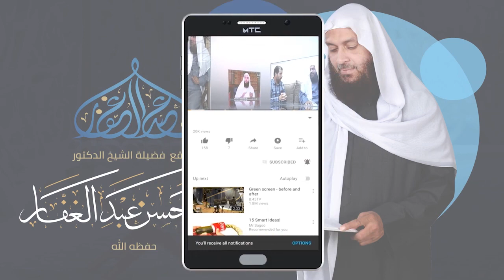تيسير الوصول - ختام الكلام على الأحكام التكليفية 23/9/2020